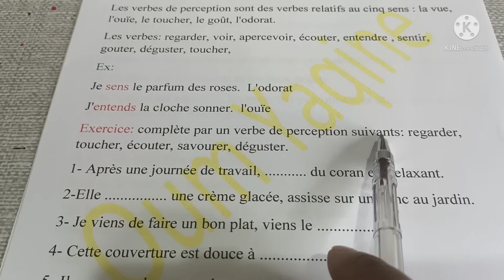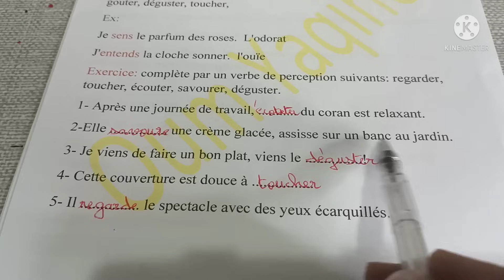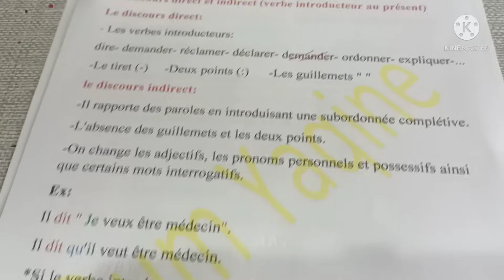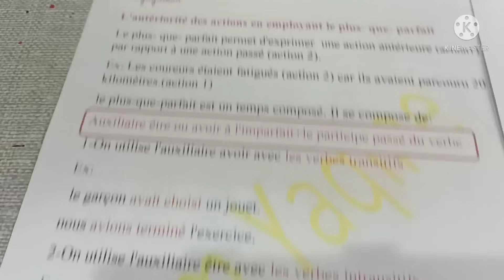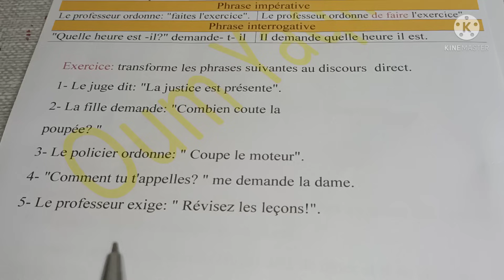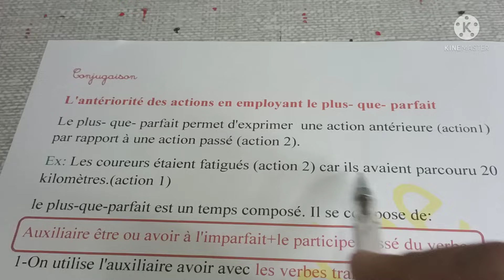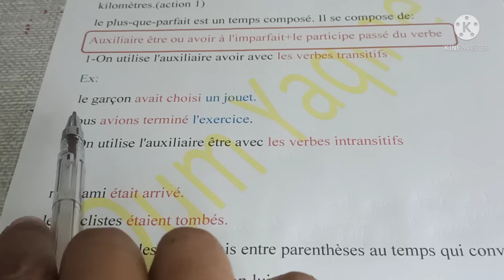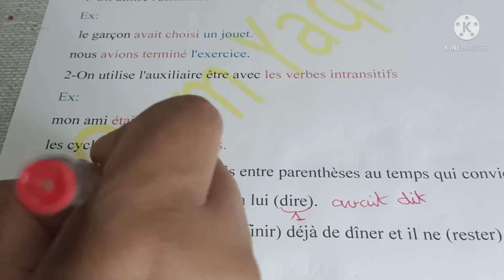المقطع الثالث ثالثة متوسط projet 1 séquence 3 3AM